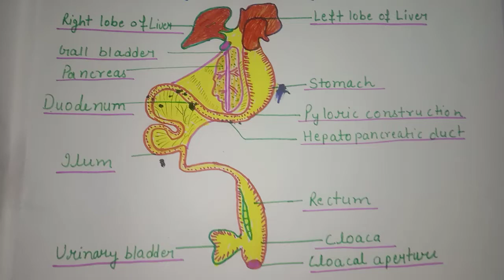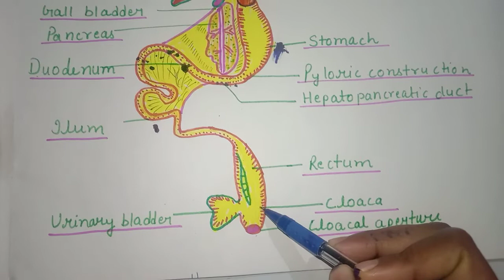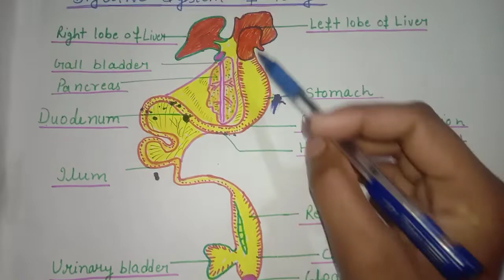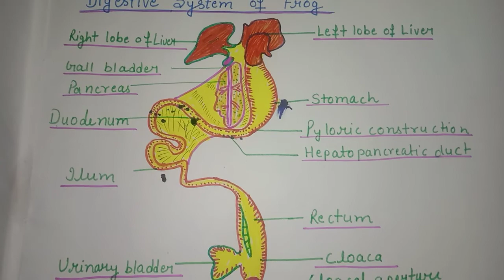Digestive system of frog in Hindi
Very important for neet ,aiims and Bsc